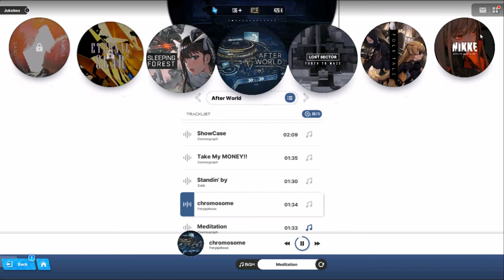GODDESS OF VICTORY: NIKKE OST - chromosome [Jukebox Collection]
My OneRecord Video Hope You All Enjoy...

so I can be more enthusiastic about uploading videos

Feryquitous